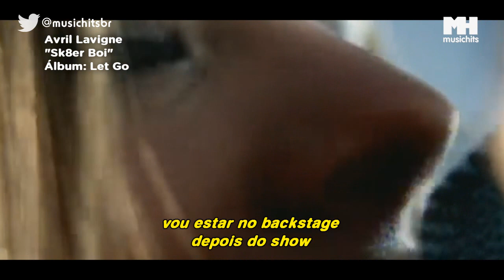Avril Lavigne - Sk8er Boi [Clipe Oficial] (Legendado/Tradução)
Nesse single de seu primeiro álbum, Let Go, Avril Lavigne já manda um hit falando de uma coisa que acontece muito: as aparências não valem de nada. Sk8er Boy agora no MusicHits!